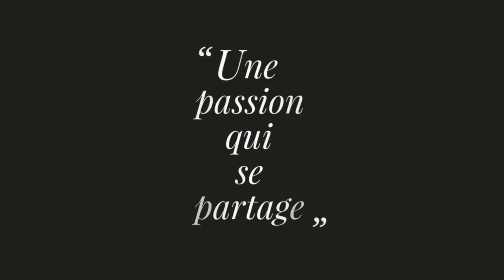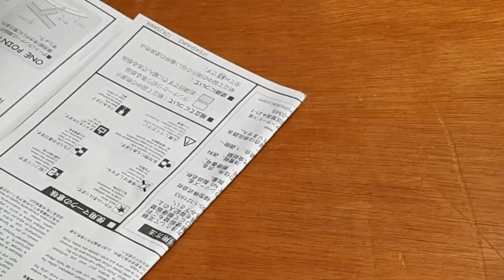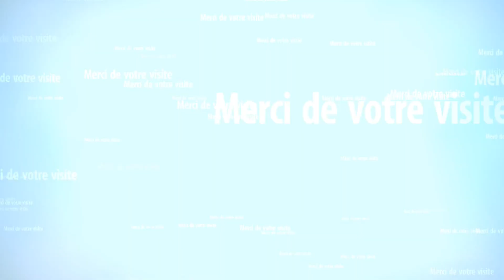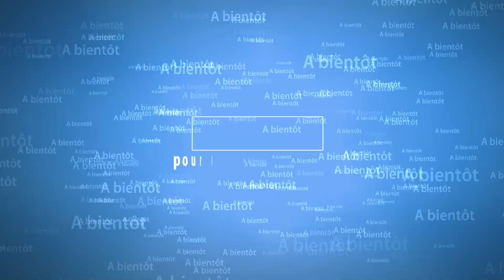Croiseur lourd Maya 1/700 Fujimi - 02_Suite du montage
Aujourd'hui on se retrouve pour la suite  du montage du Maya avec les pièces qui ont été réalisées hors caméra, et une partie du montage en vidéo.

Bon visionnage